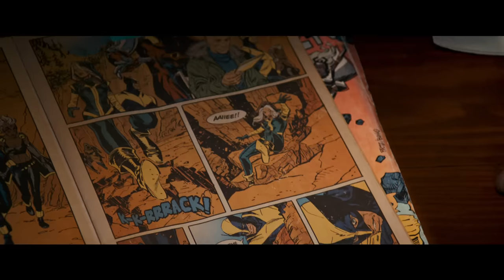Logan: Vulverin // trejler #2 // u bioskopima od 2. marta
Logan: Vulverin je novi dugoočekivani film u kojem ćemo poslednji put gledati Hjua Džekmena u ulozi Vulverina, a koji u domaće bioskope dolazi 2. marta.

U bliskoj budućnosti, Logan već umoran i iznuren, skrivajući se od sveta na meksičkoj granici,  štiti i brine se o bolesnom Profesoru X. Ali, Loganovi pokušaji da se sakrije od sveta i svoje prošlosti padaju u vodu kad se pojavi mladi mutant, progonjen od strane mračnih sila.